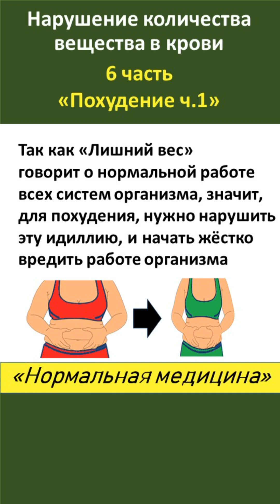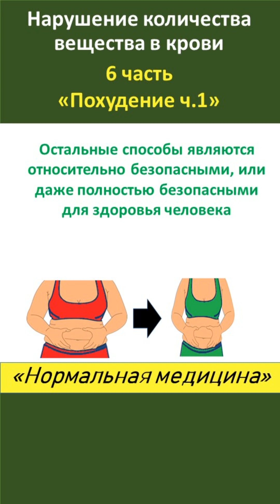Для снижения "лишнего веса" нужно ухудшить работу внутренних органов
Для похудения нужно нарушить нормальную работу организма - так как "Лишний вес" - это нормальная работа организма по запасанию питательных веществ на "черный день".